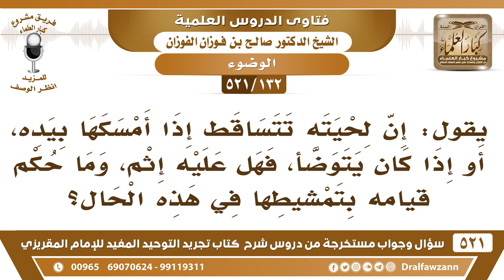[132 -521] من كانت لحيته تتساقط إذا أمسكها بيده، أو كان يتوضأ، هل عليه إثم في ذلك؟ - صالح الفوزان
-[132 -521] السؤال: إن لحيته تتساقط إذا أمسكها بيده، أو إذا كان يتوضأ، فهل عليه إثمٌ، وما حكم قيامه بتمشيطها في هذه الحال؟
الجواب: أما أن يتوضأ، وأنه تتساقط بسبب الوضوء هذا لا يؤاخذ عليه، لأنه مطلوب منه الوضوء، وأما أنه يتسبب في تساقطها المكدة أو غير ذلك فلا يجوز له ذلك، وإن استعمله يرفق يستعمله برفق.
للاشتراك في قناة الشيخ صالح الفوزان

للاستفسار والإقتراحات والدعم
رئيس الفريق
لمشروع كبار العلماء